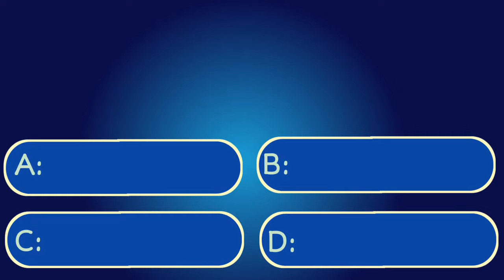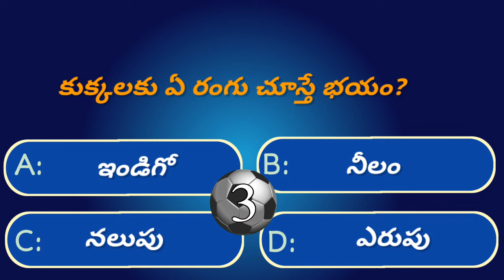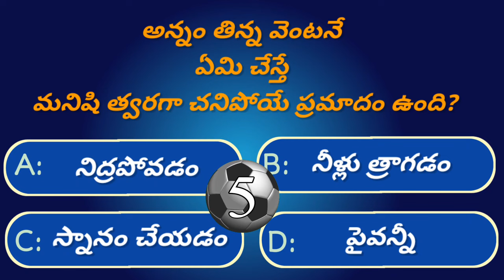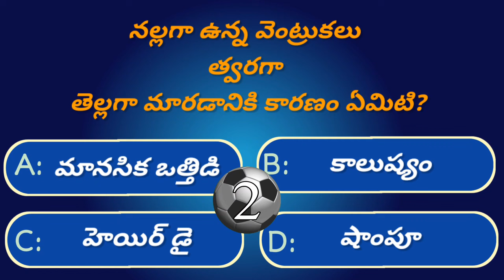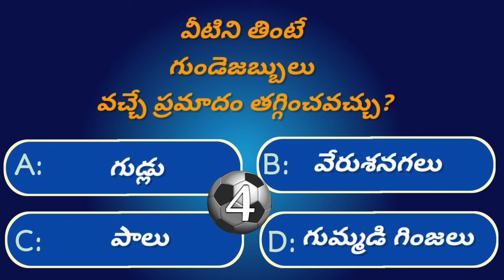Interesting questions in Telugu|Episode -104|Health GK|Unknownfacts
THANKYOU